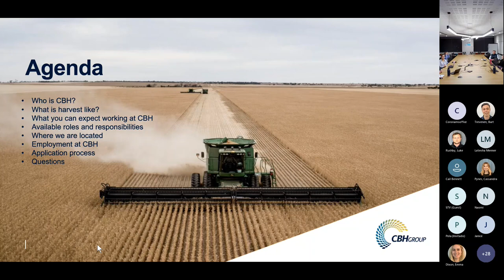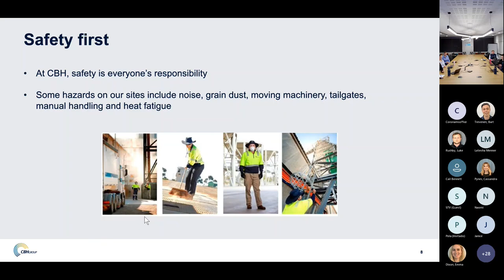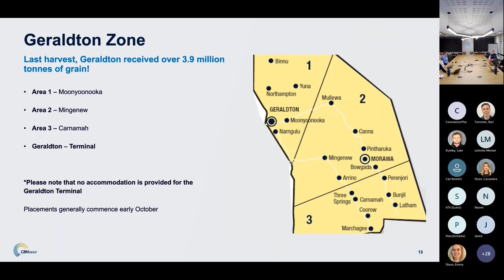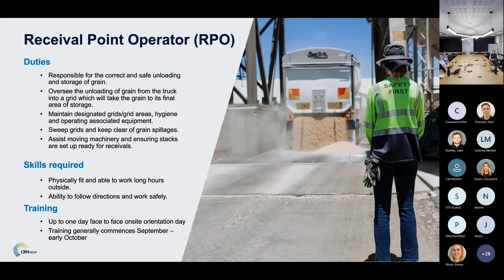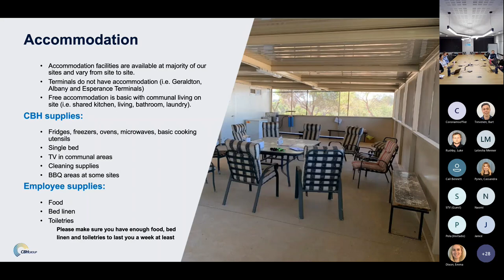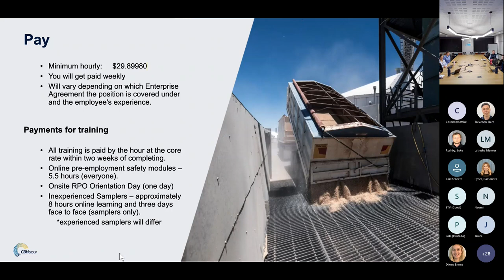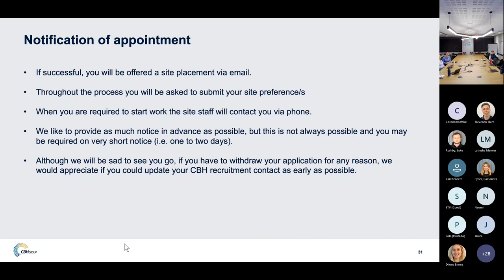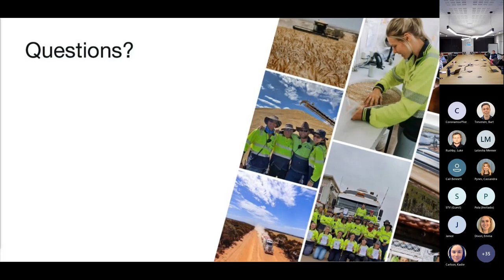CBH Harvest Casual Information Session 2022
Are you interested in being a part of Western Australia's grain harvest and working for CBH?

Watch this webinar to find out:
🌾 What you can expect working at CBH as a harvest casual
🌾 What roles are available
🌾 Find out about the application and employment process
🌾 Get to know some of the CBH team